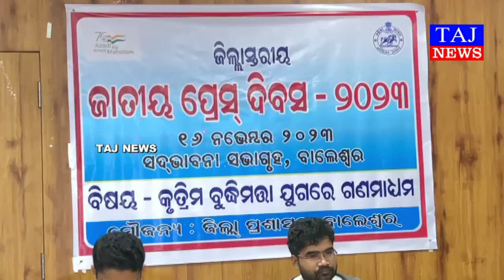ବାଲେଶ୍ୱରରେ ଜିଲ୍ଲାସ୍ତରୀୟ ‘ଜାତୀୟ ପ୍ରେସ ଦିବସ- ୨୦୨୩’ ଅନୁଷ୍ଠିତ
ବାଲେଶ୍ୱର-ତା ୧୬/୧୧- ଜିଲ୍ଲା ପ୍ରଶାସନ ପକ୍ଷରୁ ଆଜି ସ୍ଥାନୀୟ ସଦ୍ଭାବନା ସଭା ଗୃହରେ ଜିଲ୍ଲାସ୍ତରୀୟ ‘ଜାତୀୟ ପ୍ର୍ରେସ ଦିବସ- ୨୦୨୩’ ପାଳିତ ହୋଇଯାଇଛି । ପୂର୍ବାହ୍ନ ପ୍ରାୟ ଘ ୧୦.୩୦ମି ସମୟରେ ଜିଲ୍ଲାପାଳ ଶ୍ରୀଯୁକ୍ତ ଦତ୍ତାତ୍ରୟ ଭାଉସାହେବ ଶିନ୍ଦେଙ୍କ ସଭାପତିତ୍ୱରେ ଆୟୋଜିତ ଏହି କାର୍ଯ୍ୟକ୍ରମରେ “କୃତ୍ରିମ ବୁଦ୍ଧିମତ୍ତା ଯୁଗରେ ଗଣମାଧ୍ୟମ” ଶୀର୍ଷକ ଆଲୋଚନାଚକ୍ର ଅନୁଷ୍ଠିତ ହୋଇଥିଲା । ପ୍ରାରମ୍ଭରେ ଜିଲ୍ଲା ସୂଚନା ଓ ଲୋକମ୍ପର୍କ ଅଧିକାରୀ ଶ୍ରୀ ଭବାନୀ ଶଙ୍କର ଭୂୟାଁ ଜାତୀୟ ପ୍ରେସ ଦିବସ ପାଳନର ଆଭିମୁଖ୍ୟ ଏବଂ ଆଲୋଚନାଚକ୍ରର ବିଷୟବସ୍ତୁ ସମ୍ପର୍କରେ ସମ୍ୟକ ସୂଚନା ପ୍ରଦାନ ପୂର୍ବକ ସ୍ୱାଗତ ଭାଷଣ ପ୍ରଦାନ କରିଥିଲେ । ଏହା ପରେ ବାଲେଶ୍ୱର ଜିଲ୍ଲାରେ କାର୍ଯ୍ୟରତ ଦିବଙ୍ଗତ ସାମ୍ବାଦିକ ଶ୍ରୀ ସତ୍ୟପ୍ରିୟ ମହାନ୍ତି, ଶ୍ରୀ ରାଧାକୃଷ୍ଣ ସାହୁ, ଶ୍ରୀ ଧୀରେନ ଚନ୍ଦ୍ର ବେହେରା, ଶ୍ରୀ ବ୍ରଜ କିଶୋର ଜେନାଙ୍କ ସମେତ ଜିଲ୍ଲା, ରାଜ୍ୟ ତଥା ଦେଶର ବିଭିନ୍ନ ଭାଗରେ ପ୍ରାଣ ହରାଇଥିବା କର୍ତ୍ତବ୍ୟରତ ସାମ୍ବାଦିକଙ୍କ ଉଦ୍ଦେଶ୍ୟରେ ନୀରବ ପ୍ରାର୍ଥନା କରାଯାଇଥିଲା I

ଗଣତାନ୍ତ୍ରିକ ବିଧି ବ୍ୟବସ୍ଥାରେ ଚତୁର୍ଥ ସ୍ତମ୍ଭ ଗଣମାଧ୍ୟମର ସବୁବେଳେ ଗୁରୁତ୍ୱପୂର୍ଣ୍ଣ ଭୂମିକା ରହିଆସିଥିବା ଜିଲ୍ଲାପାଳ ଶ୍ରୀ ଶିନ୍ଦେ ପ୍ରକାଶ କରିଥିଲେ । ଗଣମାଧ୍ୟମ ଜାଗ୍ରତ ପ୍ରହରୀ ଭାବେ କାର୍ଯ୍ୟକରି ପ୍ରଶାସନକୁ ନିଜ ଦାୟିତ୍ୱ ନିର୍ବାହ ଲାଗି ଯେଭଳି ସଚେତନ କରାଇଥାଏ ତାହାର ସେ ଉଚ୍ଚ ପ୍ରଶଂସା କରିଥିଲେ । ବାହାନଗା ରେଳ ଦୁର୍ଘଟଣା ଉଦ୍ଧାର କାର୍ଯ୍ୟ ପାଇଁ ଆଗେଇ ଆସିଥିବା ଜିଲ୍ଲାର ସାମ୍ବାଦିକମାନଙ୍କର ଅକ୍ଲାନ୍ତ ପରିଶ୍ରମ ଓ ଉତ୍ସର୍ଗୀକୃତ ସେବା ଏବଂ ସଠିକ ସାମ୍ବାଦିକତାର ଉଦାହରଣ ସାରା ଦେଶ ସାମ୍ନାରେ ରଖିଥିବା ପାଇଁ ଜିଲ୍ଲାପାଳ ତାଙ୍କୁ ସାଧୁବାଦ ଜଣାଇଥିଲେ I

ମୁଖ୍ୟ ବକ୍ତା ଭାବେ ଫକୀରମୋହନ ମହାବିଦ୍ୟାଳୟର ଓଡ଼ିଆ ବିଭାଗର ବିଭାଗୀୟ ମୁଖ୍ୟ ପ୍ରଫେସର ଡ. ସନ୍ତୋଷ କୁମାର ନାୟକ ଯୋଗ ଦେଇ ଗଣମାଧ୍ୟମର  ଗଠନମୂଳକ କାର୍ଯ୍ୟଧାରାକୁ ପ୍ରଶଂସା କରିବା ସହିତ ଡିଜିଟାଲ ଯୁଗରେ ଗଣମାଧ୍ୟମର ଦାୟିତ୍ୱ କିଭଳି ବହୁଗୁଣ ବଢିଯାଇଛି ତାହା ଉପରେ ସେ ବିସ୍ତୃତ ଆଲୋଚନା କରିଥିଲେ I ତତ୍ସହିତ ସମଗ୍ର ମାନବିକତାର ସେବାରେ କୃତ୍ରିମ ବୁଦ୍ଧିମତ୍ତାର ଉପଯୋଗ କରିବା ଦିଗରେ କିଭଳି ଭାବରେ ଗଣମାଧ୍ୟମର ପ୍ରାସଙ୍ଗିକତା ରହିଛି ସେଥିପ୍ରତି ମୁଖ୍ୟ ବକ୍ତା ସଭାରେ ସବିଶେଷ ବ୍ୟାଖ୍ୟା ଦେଇଥିଲେ I

ମୁଖ୍ୟ ଅତିଥି ଭାବେ ଜିଲ୍ଲା ପରିଷଦର ମାନନୀୟ ସଭାପତି ଶ୍ରୀଯୁକ୍ତ ନାରାୟଣ ପ୍ରଧାନ ଯୋଗ ଦେଇ ସାମ୍ବାଦିକଙ୍କ ବୃତିଗତ ଓ ସାମାଜିକ ସୁରକ୍ଷା ତଥା ସତ୍ୟ ଓ ନିରପେକ୍ଷ ସମ୍ବାଦ ପରିବେଷଣ ଉପରେ ଗୁରୁତ୍ୱାରୋପ କରିଥିଲେ । ସମ୍ମାନିତ ଅତିଥି ଭାବେ ଯୋଗ ଦେଇ ଅତିରିକ୍ତ ଉପ- ଜିଲ୍ଲାପାଳ ଶ୍ରୀମତୀ ଶୁଭଶ୍ରୀ ରଥ ଗଣମାଧ୍ୟମ ଯେଉଁଭଳି ନିଜ ଦାୟିତ୍ୱ ନିର୍ବାହ କରି ଜିଲ୍ଲା ପ୍ରଶାସନକୁ ସବୁ କ୍ଷେତ୍ରରେ ନିରନ୍ତର ସହଯୋଗ କରିଆସୁଛନ୍ତି ସେଥି ନିମନ୍ତେ ସେମାନଙ୍କର ଭୁରି ଭୁରି ପ୍ରଶଂସା କରିଥିଲେ I

ଏହି ସମାରୋହରେ ମଞ୍ଚାସୀନ ଅତିଥିଙ୍କ ଦ୍ୱାରା ସାମ୍ବାଦିକ ଶ୍ରୀ ଅଜିତ କୁମାର ମହାନ୍ତି (ଆମ ନ୍ୟୁଜ) ଏବଂ ଫଟୋ ସାମ୍ବାଦିକ ଶ୍ରୀ ମନୋଜ କୁମାର ବିଶ୍ୱାଳ (ସମ୍ବାଦ) ଙ୍କୁ ସମ୍ବର୍ଦ୍ଧିତ କରାଯାଇଥିଲା I ସାମ୍ବାଦିକ ଶ୍ରୀ ମାନସ ବିଶ୍ୱାଳ, ଶ୍ରୀ ଶିବଦାସ କୁଣ୍ଡୁ, ଶ୍ରୀ ବିପ୍ଳବ ମହାନ୍ତି ଓ ଶ୍ରୀ ଉବାଚକ ମହାନ୍ତି ପ୍ରମୁଖ ସାମ୍ପ୍ରତିକ ଗଣମାଧ୍ୟମର ସ୍ଥିତି, କୃତ୍ରିମ ବୁଦ୍ଧିମତାର ସଠିକ ଉପଯୋଗୀତା, ଆହ୍ୱାନ ଏବଂ ସମସ୍ୟା ସମ୍ପର୍କରେ ବର୍ଣ୍ଣନା କରିଥିଲେ । ଏହି ଅବସରରେ ବିଭିନ୍ନ ଗଣମାଧ୍ୟମର ପ୍ରତିନିଧି, ବିଭାଗୀୟ ଅଧିକାରୀ ତଥା ମାନ୍ୟଗଣ୍ୟ ବ୍ୟକ୍ତି ଉପସ୍ଥିତ ଥିଲେ । ଉପଖଣ୍ଡ ସୂଚନା ଓ ଲୋକସମ୍ପର୍କ ଅଧିକାରିଣୀ ସୁଶ୍ରୀ ଐଶ୍ଵର୍ଯ୍ୟା ସାମନ୍ତଙ୍କ ସହ ଜିଲ୍ଲା ସୂଚନା ଓ ଲୋକସମ୍ପର୍କ କାର୍ଯ୍ୟାଳୟର ସମସ୍ତ କର୍ମଚାରୀ ଏଥିରେ ସକ୍ରିୟ ସହଯୋଗ କରିଥିଲେ ।